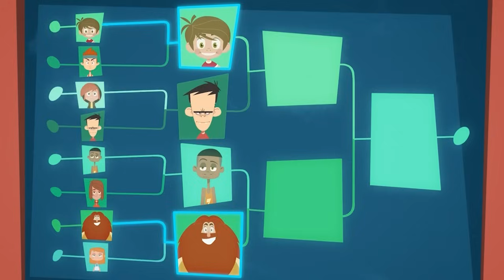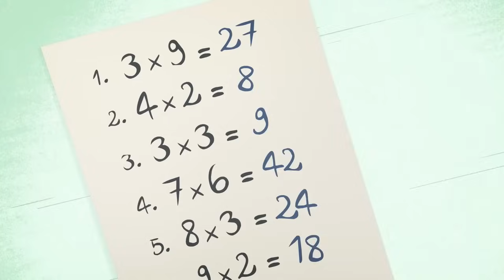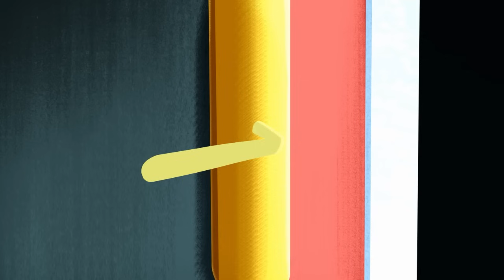Magic la famille féerique ⭐ Les tricheurs 🏓 Épisodes en HD